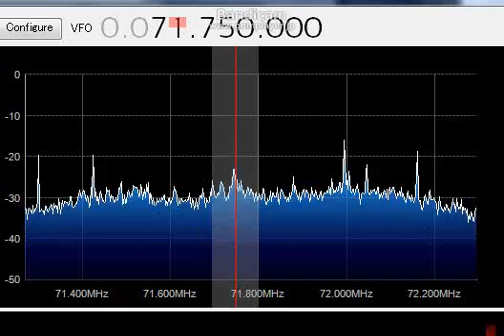A2,A3,A4a Philippines TV audio/ Feb.25, 2014